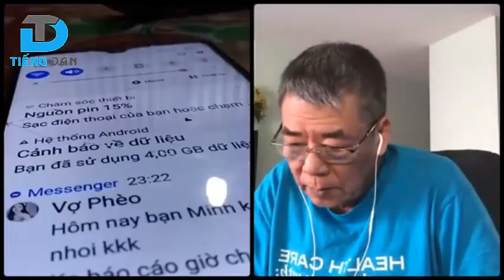Bác Cầm Nguyễn mê tít cuộc sống của người dân miền Tây và rất buồn cho giá trị người Việt ở Mỹ